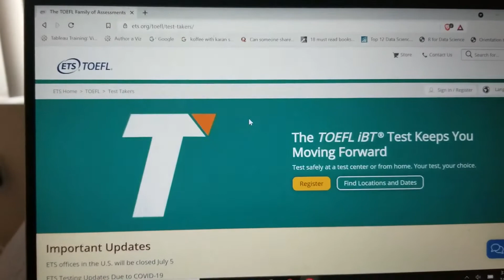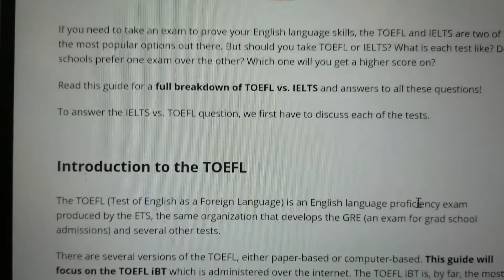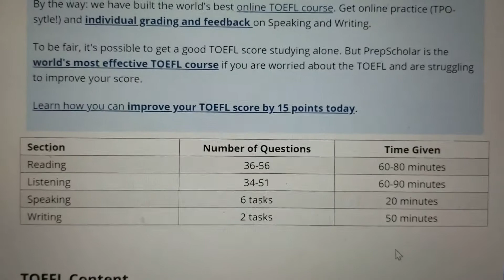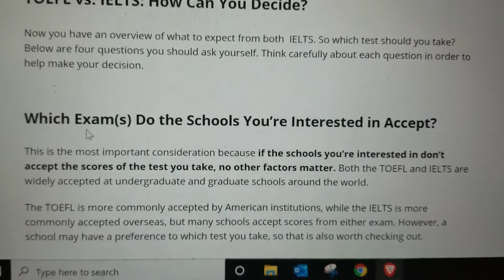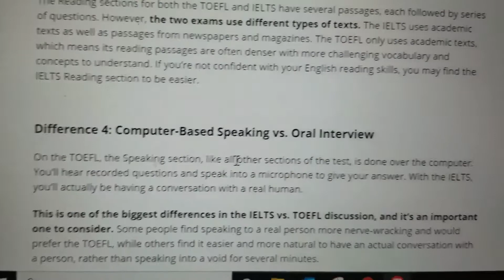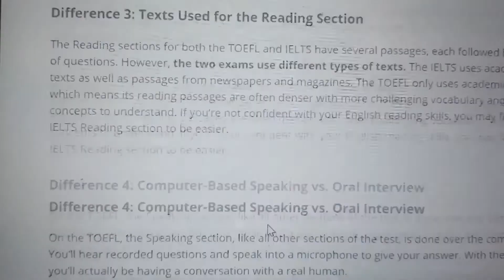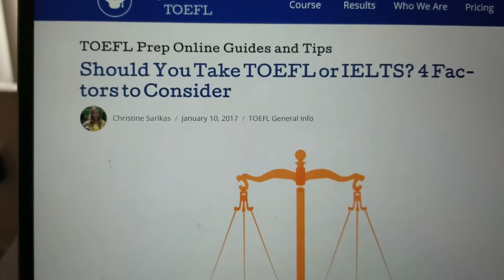Study in USA: TOEFL Vs IELTS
Hi Friends,

I am back with another video after a long time.
Thank you for sticking with me on this journey together.
The video has been edited the least, and I have been a little rustic because I have not touched the camera for a very long time. I did not have any help and was doing this myself.

I hope you can look over this for now, and I will improve as I move forward.

Also, let me know of the questions you have for this